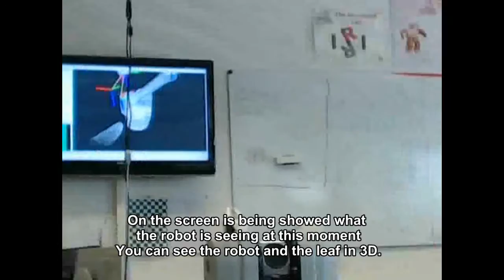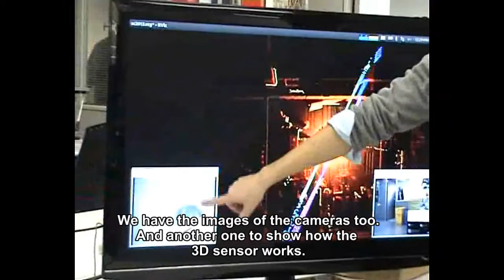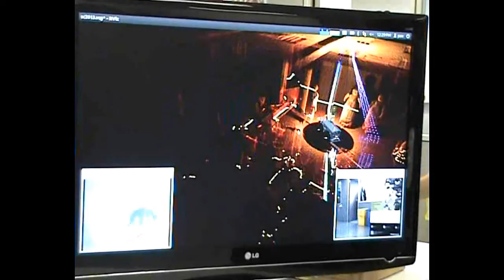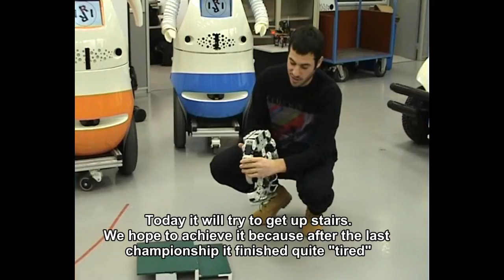Streaming European Robotics Week 2013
Live streaming 26th November 2013 for Setmana de la Cìència and European Robotics Week.
Demos of the Perception and Manipulation Laboratory and Mobile Robotics Laboratory of Institut de Robòtica i Informàtica Industrial, CSIC-UPC
Speakers: Juan Andrade, David Martínez, Sergi Foix, Adrià Colomé, Fernando Herrero, Martí Morta, Aleix Rull, Àngel Santamaria.